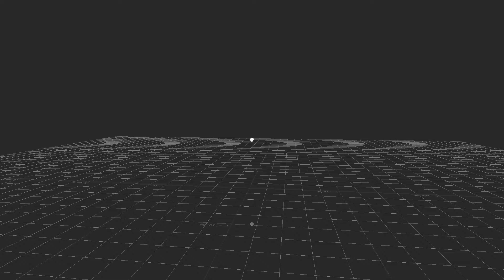test mocap mixed